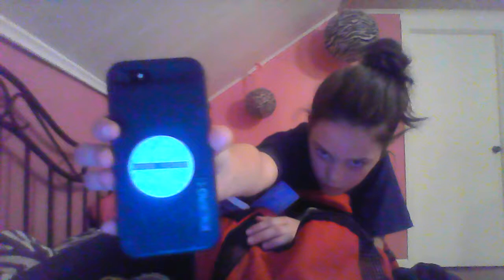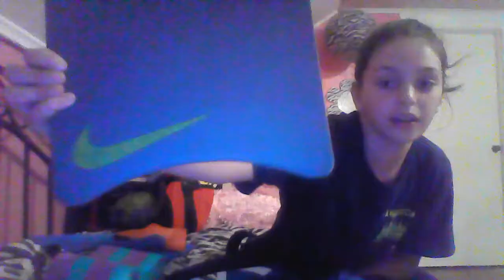What's in my swim bag!!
Social Media-

SC--molly-244